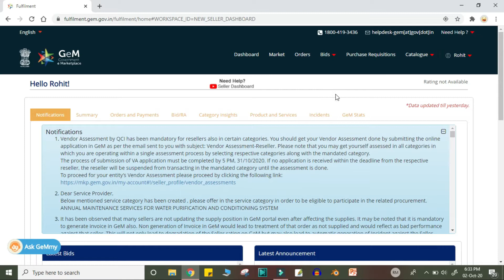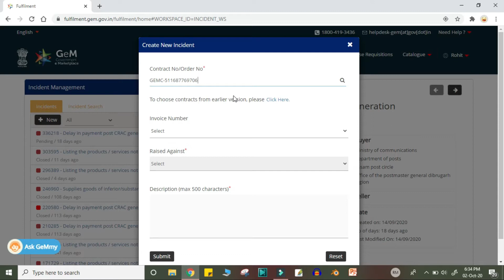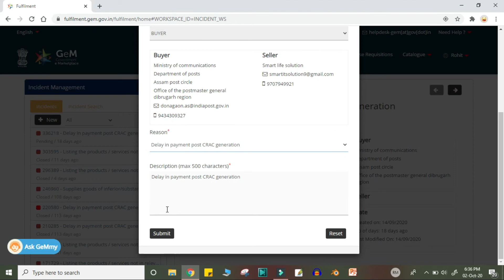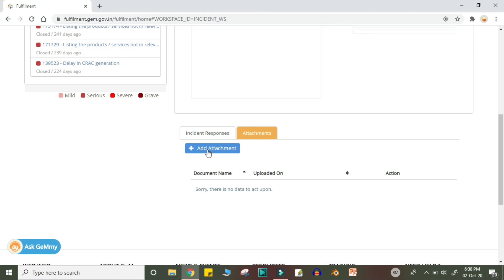How to Raise an Incident on gem order delay payments or for any other reason.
Learn how you can raise an incident against the buyer for delay in payment or delay in CRAC generation or for any other reason.